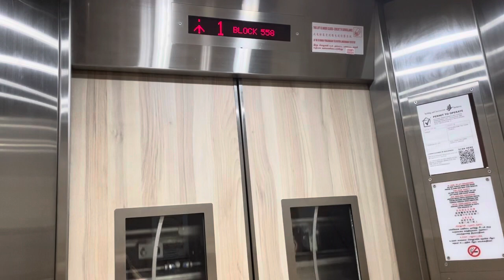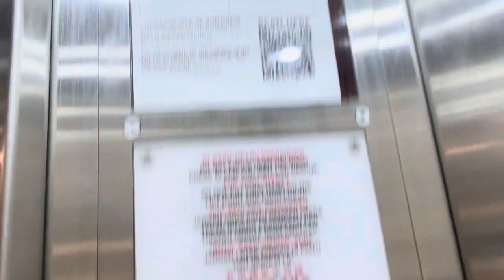HDB Block 558 Choa Chu Kang || EM Elevator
Recorded on 17 August 2023. [VIDEO #3295] Last time, Block 558 Choa Chu Kang used to have 1994 GEC Express Lifts, as part of Blocks 553-561 Choa Chu Kang cluster. However, all 9 blocks were all replaced to 2021/2022 EM Elevators after all.

In this video, Block 558 Choa Chu Kang - replaced 2 EM Elevators, serving 12 storeys in this block overall. Finally, dream have come true for me to film, although I never filmed GEC Express Lifts era at all.

Specifications:
Floors served: 1 - 12
Manufacturer: EM
Year Installed: 2021/2022
Notes: Replaced 1994 GEC Express Lifts under Selective Lift Replacement Programme (SLRP).